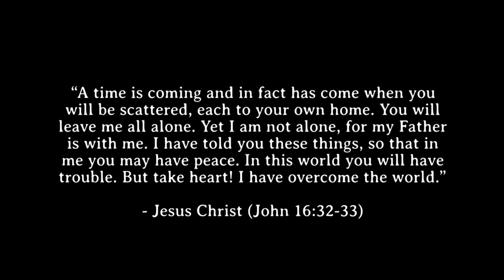the sky on December 23-24, 2020 in Corona, CA USA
All the glory goes to our Father in heaven! :D